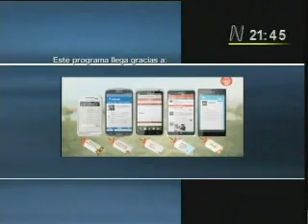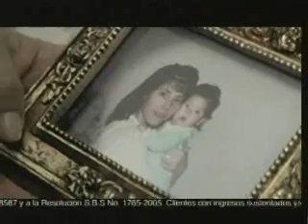JAIME PINTO y ELEODORO MAYORGA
JAIME PINTO (Abogado) y ELEODORO MAYORGA (Ex gerente general de PetroPerú y socio de Laub y Quijandría)
 Tema: Gasoducto del sur